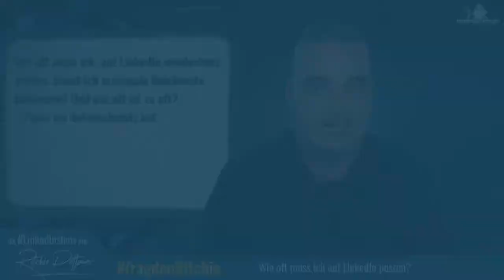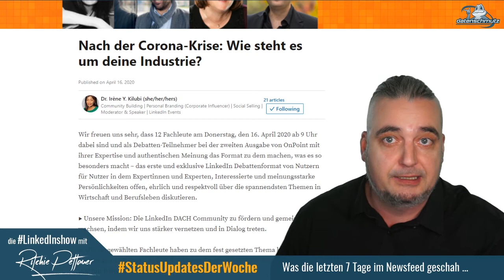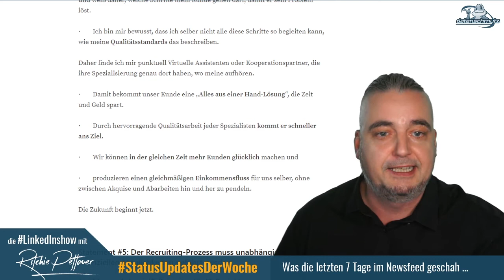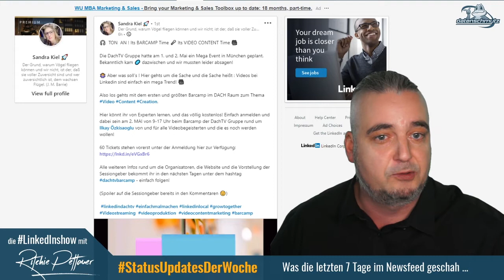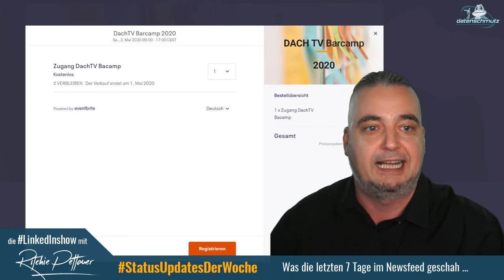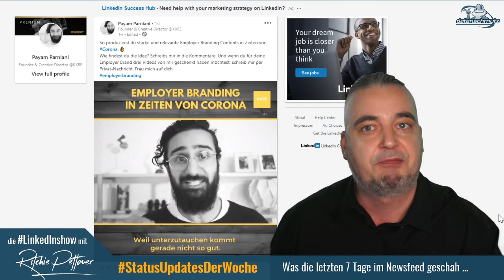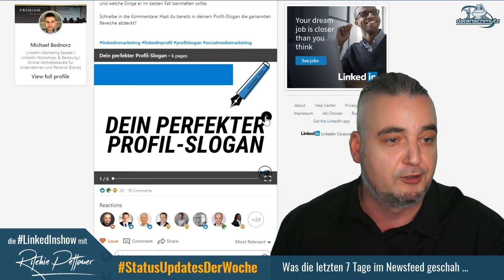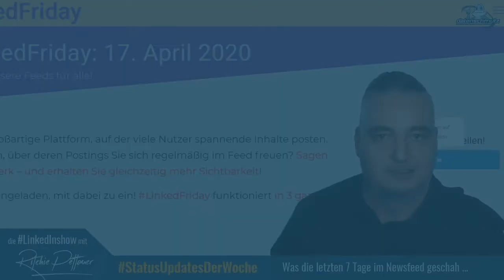LinkedInShow #36 mit Elisabeth Motsch | Wie soll ich auf LinkedIn posten?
In der 36. LinkedInShow begrüße ich die Stil- und Image-Expertin Elisabeth Motsch. Wir unterhalten uns über die Relevanz von Stil und Mode fürs Personal Branding, über den digitalen Knigge und spannen einen weiten Bogen von Fliegen (dem Kleidungsstück) bis zu nordkoreanischen Frisuren.

In fragdenRitchie verrate ich dir, wie oft du mindestens posten musst.

Natürlich in jeder Ausgabe mit dabei: Die Status-Updates der Woche. Diesmal mit dem DACHTV-Barcamp und OnPoint Runde 4.